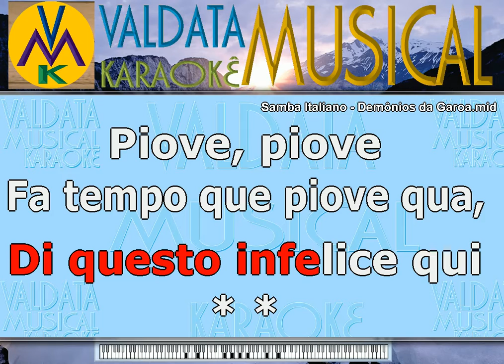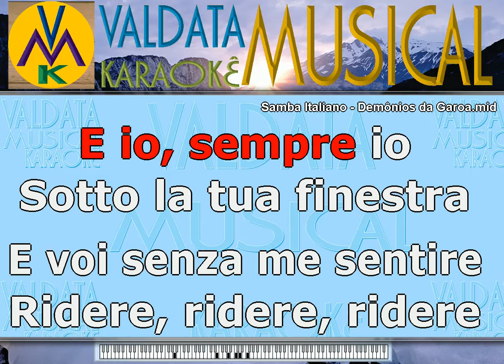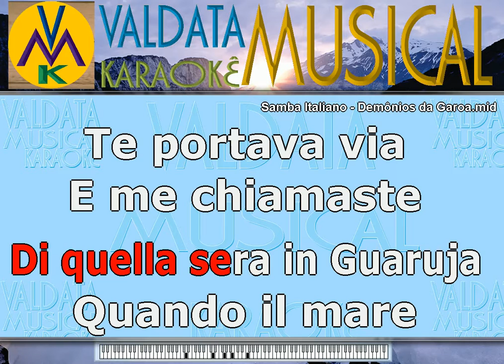Samba Italiano Demônios da Garoa Karaoke